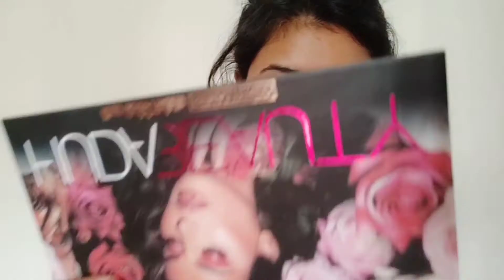2021 Purple Smokey Party Makeup Look || For Beginners || My Productpedia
Purple Smokey Party Makeup Look

which shade of foundation is good for dusky skin,
night party makeup look,
party makeup look with lehenga,
how to do simple party makeup,
party makeup quotes,
which foundation is best for dusky skin,